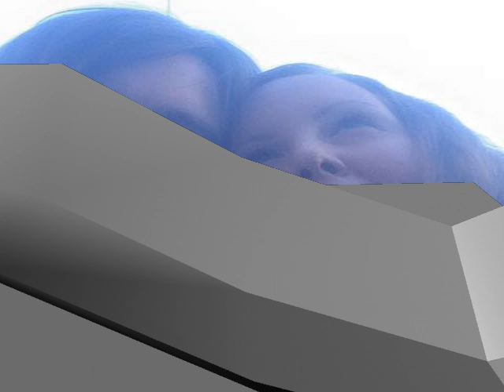Shit Slide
goofing around with Maya and created this especially for my best friend, Jessica Rose